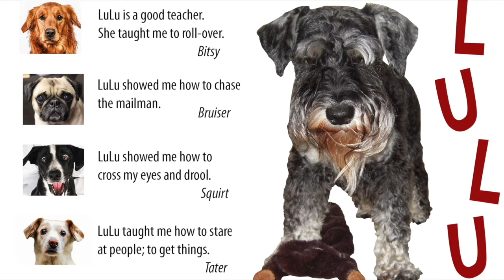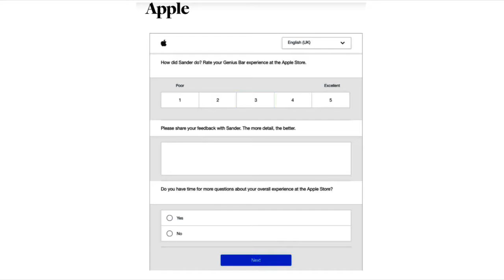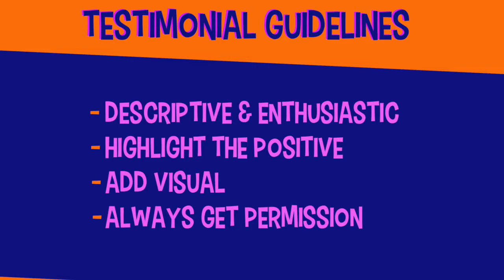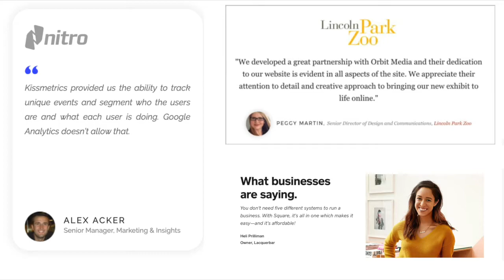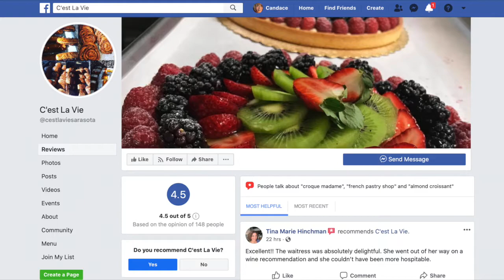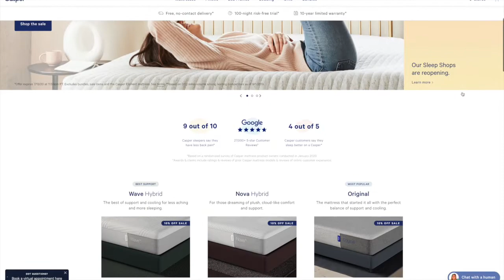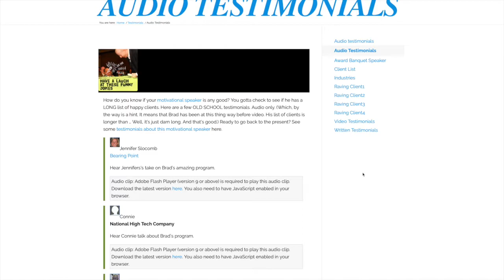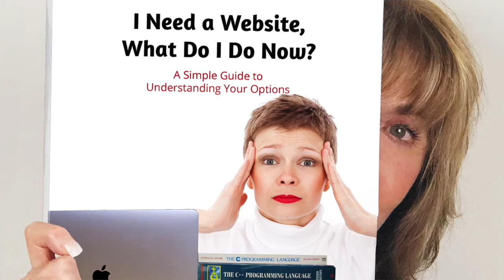HOW TO GET TESTIMONIALS FOR YOUR WEBSITE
Satisfied customers are as passionate about your product or service as you are. Reviews from real customers are a marketing tool that can boost your business by building credibility and encouraging trust.

This is - TUTORIAL #18 -WEBSITES MADE EASY WITH CANDACE

My book: I Need a Website, What Do I Do Now?

My goal is to help small businesses create good websites.

CHAPTERS
00:00 INTRO
00:55 MY BOOK
01:11 WHY TESTIMONIALS?
01:52 SOCIAL PROOF
02:06 WHAT TO INCLUDE?
02:30 UNSOLICITED/SOLICITED  TESTIMONIALS
03:26 WAYS TO GET TESTIMONIALS
04:04 FEEDBACK GUIDELINES
04:14 SAMPLE QUESTIONS
06:26 TESTIMONIAL CRITERIA
07:18 WHERE TO PUT 'EM
09:14 TYPES OF TESTIMONIALS
19:33 CONCLUSION
20:40 FINALE

TUTORIAL #19 - "PROFESSIONAL EMAIL" WILL BE OUT NEXT WEEK--FUN STUFF--YOU DON'T WANT TO MISS IT!

CREDITS
MUSIC